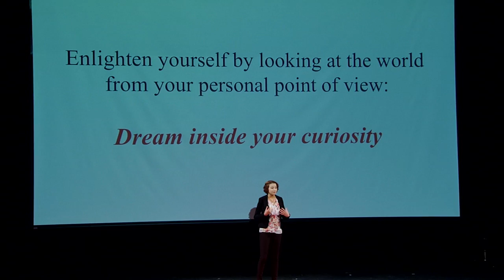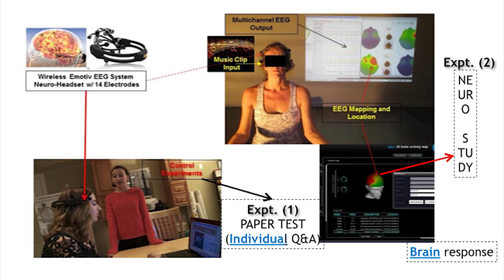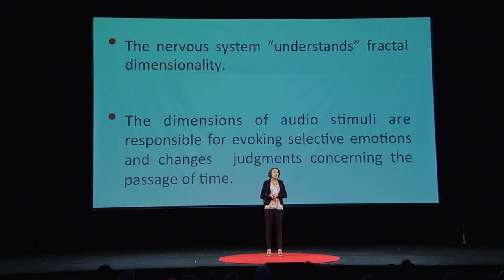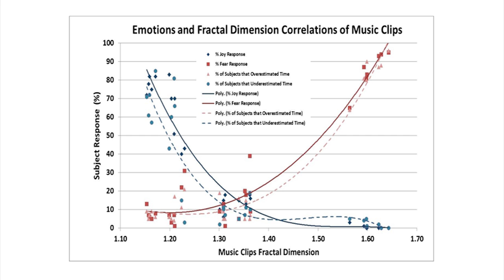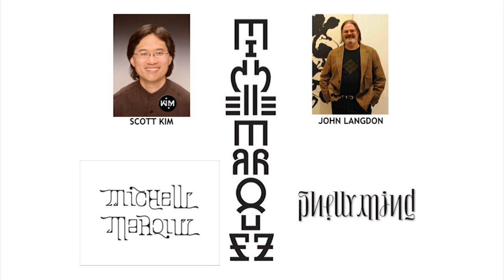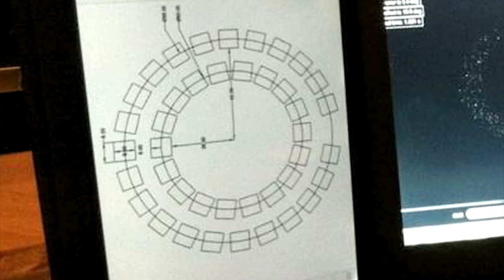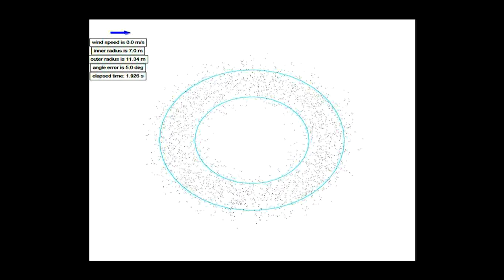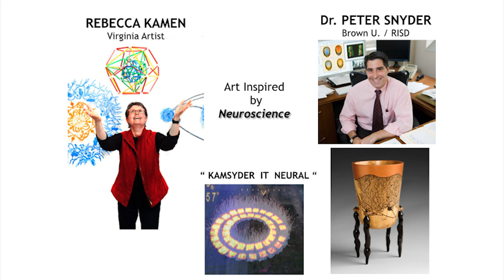ShellyMind: Where Science Meets Art | Michelle Marquez | TEDxYouth@RVA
This talk was given at a local TEDx event, produced independently of the TED Conferences. Michelle Marquez created a unique experience specially for the audience at TEDxYouth@RVA and we are now able to share it with the world. Watch how she takes us on a journey that illustrates her idea of how science intersects magnificently with the world of art.

Michelle Marquez is a fifteen-year-old sophomore at the Math & Science High School at Clover Hill in Midlothian, VA. She has developed a passion for understanding the human perceptions of art using scientific correlations. Michelle discovered the mathematical structure of sounds that triggers selective emotions. She was able to prove that certain types of music affect the brain and that the responses may have an evolutionary and biological basis. Michelle’s research provides a new foundation for how music therapy can work in treating symptoms of mood, neurological, and anxiety disorders such as PTSD and attention deficit disorder.

Michelle is an award-winning scientist at the Metro Richmond STEM Fair, Junior Science and Humanities Symposium, and a First Place & Best of Category winner in Behavioral Science at the International Science and Engineering Fair in Los Angeles, California. She was recently interviewed by Dr. Sanjay Gupta on CNN’s “Vital Signs” about her award-winning research. A newly discovered asteroid will be named after Michelle by MIT’s Lincoln Laboratory and the Lincoln Near-Earth Asteroid Research program.  She is also the founder of an Out-of-the-Box neuroscience initiative that explores and promotes a transdisciplinary blend of Arts and STEM fields looking for a place “Where Science Meets Art”.